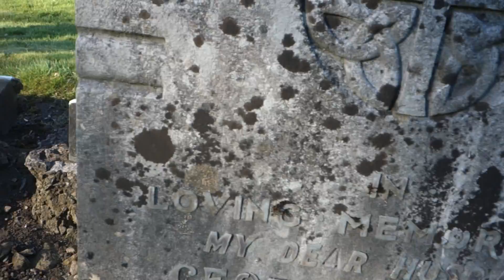Morin Ancestry, Glasgow